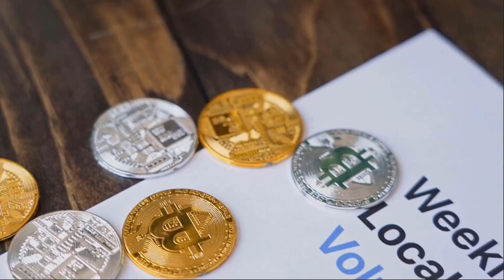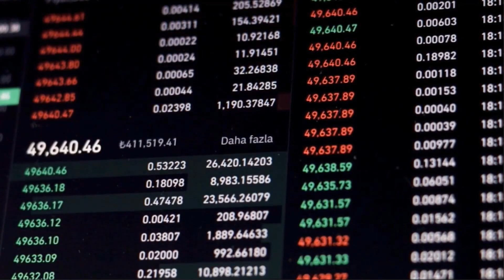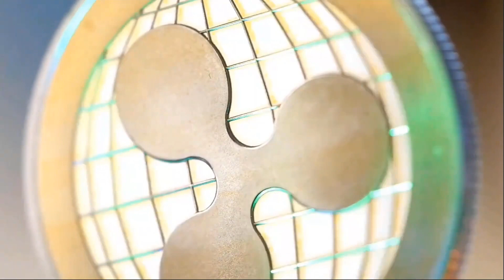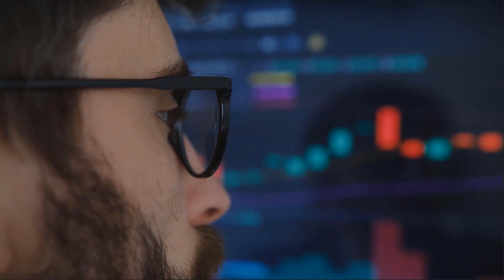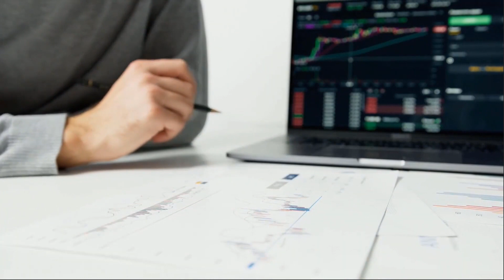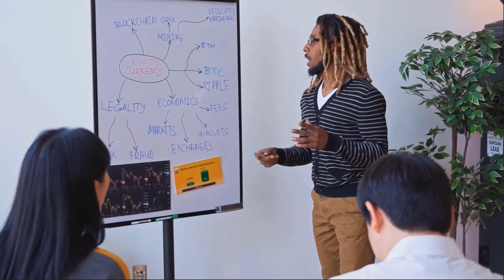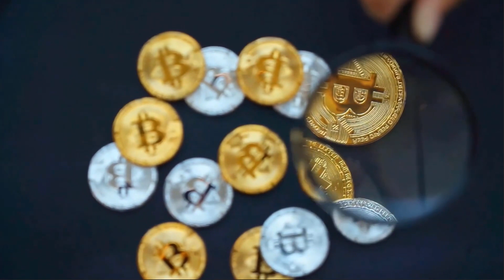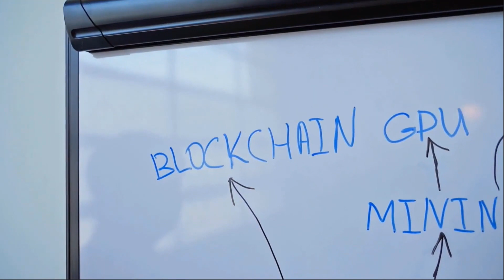🔥 ELON MUSK : ANKR Will X5000 IN THIS DATE - HERE'S WHY | THE SECRET PLAN | Must Watch 📈🔥